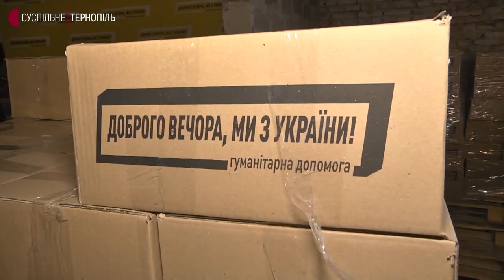Продуктові набори жителям Харківщини формують волонтери в Тернополі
Продуктові набори для жителів Харківської область сортують на одному зі складів в Тернополі. Тут волонтери організували конвеєр з формування пакунків. Чоловіки возять та розпаковують продукти, жінки їх складають у коробки.